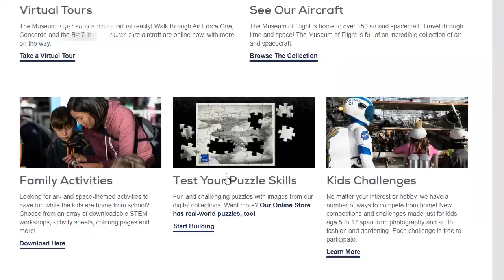Мистецтво на карантині. Тиждень четвертий | Art Афіша